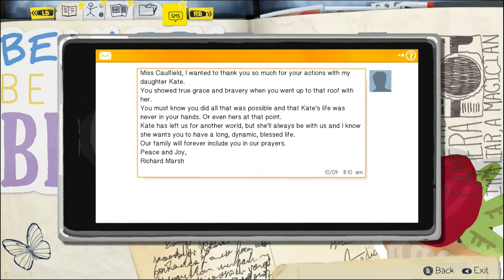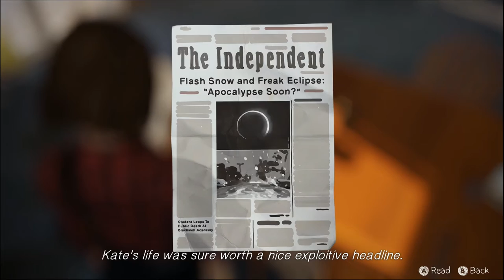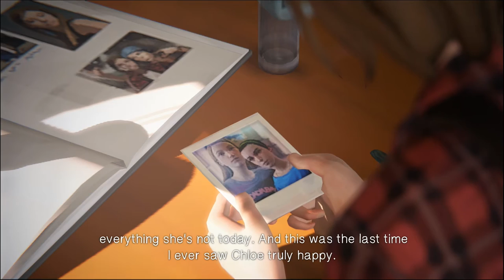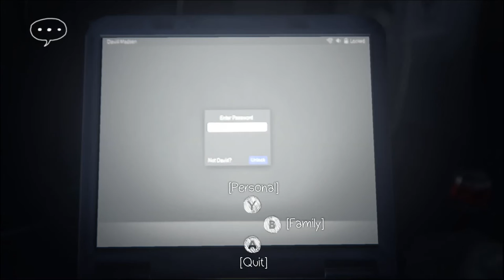Life is Strange #16 Emocionante desayuno de huevos con bacon